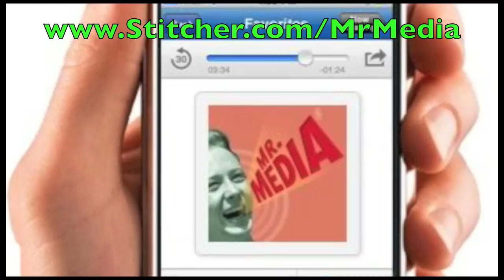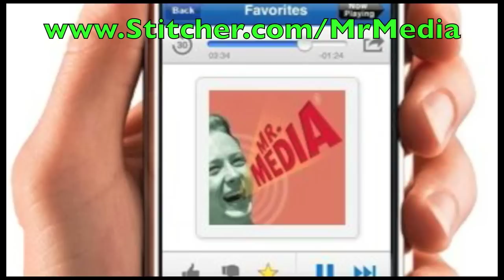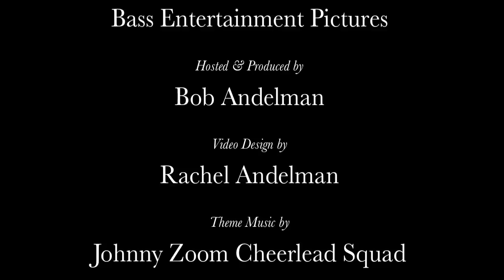Action director Kim Bass loves flying at Kill Speed! INTERVIEW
I was pleasantly surprised by Kill Speed, a new indie film by writer-director-producer Kim Bass, which will be released on DVD on June 12. It's got a solid, compact story, a smooth intermingling of live action flying sequences with computer-generated pieces as jets zip through the concrete canyons of downtown Los Angeles, and smart bits of humor and self-aware jibes that make it a great joy ride.

Kill Speed also has several familiar stars who succeed in grabbing our attention, starting with Tom Arnold as a trailer trash meth cooker, Robert Patrick as the president of the United States, Greg Grunberg as the head of the Drug Enforcement Agency-like "DIA" and former boy band heartthrob Nick Carter as one of the fly guys. The lead roles are ably handled by Andrew Keegan, Brandon Quinn and Natalia Cigliuti.

This is Kim Bass's second 2012 spring release, coming on the heels of Junkyard Dog, which stars Vivica A. Fox.